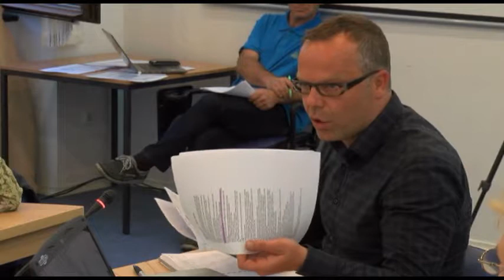6. seja Bohinj 14 5 2015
posnetek 6. redne seje občinskega sveta občine Bohinj